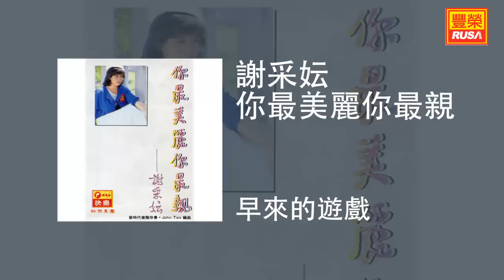謝采妘 - 早來的遊戲 [Original Music Audio]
《謝采妘 你最美麗你最親》今晚豐榮推出謝采妘 你最美麗你最親裡的四首好歌。“因為有你”、“情已斷”、“他的名字叫回憶”、“早來的遊戲”。